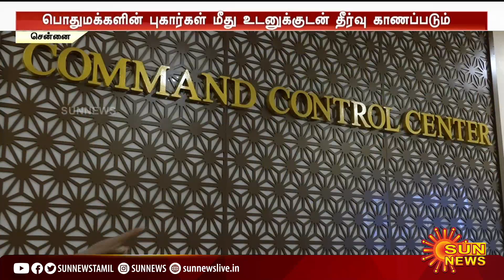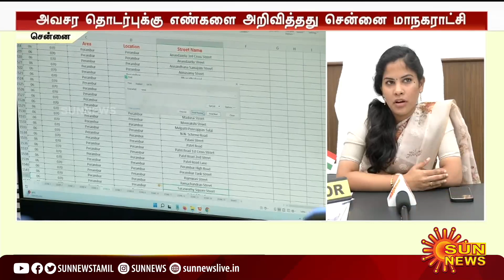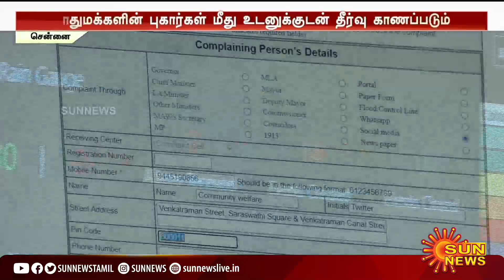சென்னைக்கு வரும் ஆபத்தை தடுக்க புதிய தொழில்நுட்பத்துடன் கண்காணிப்பு அறை | ICCC | Chennai | Sun News